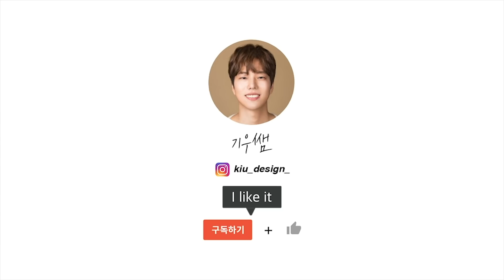역대급 망한머리.. 뒤로 갈수록 점점 어려워지네요 (두번째 세상제일망한머리대회)